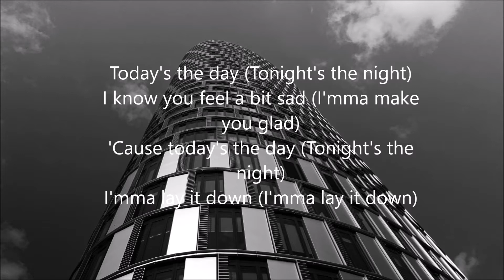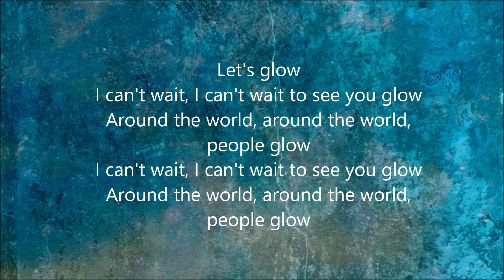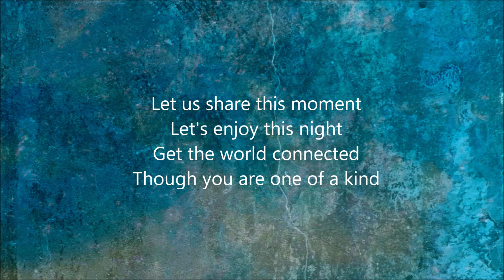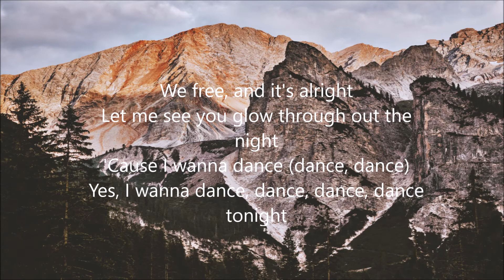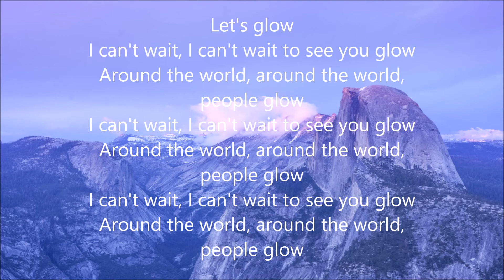Madcon - Glow Lyrics | Lyrics Music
No/Keine Monetarisierung!